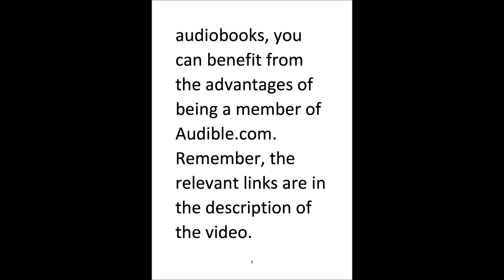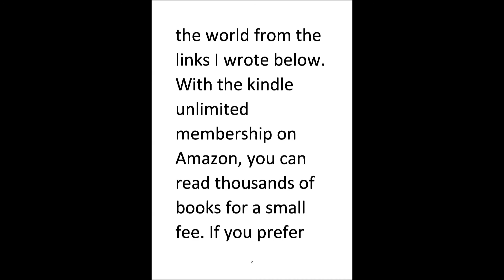The world's largest online shopping site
You can reach the most comprehensive library in the world from the links I gave below.

Audible Plus
Kindle Unlimited
Audible Gift Memberships
Try Audible Premium Plus and Get Up to Two Free Audiobooks